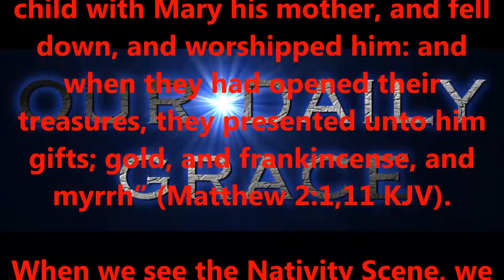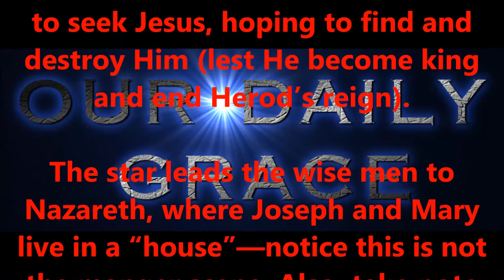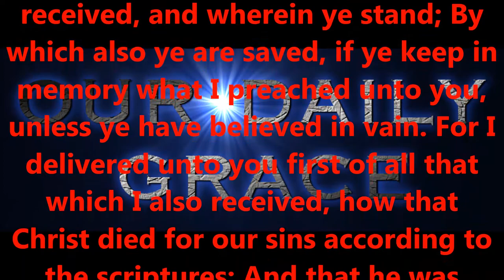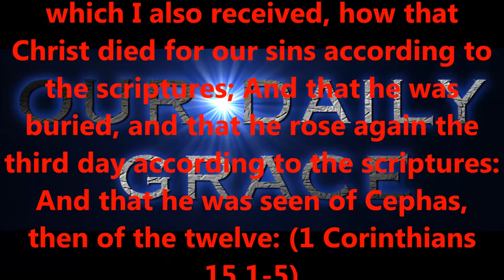THEY WERE WISE MEN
HAVE A BLESSED CHRISTMAS AND A VERY BLESSED NEW YEAR, SAINTS !!!  BE SAFE OUT THERE !

What is Christmas, and why do we celebrate it?

The answer may shock you.

According to God's truth (the Bible) we know exactly when Elizabeth got pregnant with John the Baptist; around the month of June. Scripture tells us that Mary got pregnant while Elizabeth was 6 months pregnant; December.

So according to God's word, Mary conceived (got pregnant) in December by miracle of the Holy Ghost, and Mary would have given birth 9 months later; around September.

So, we are celebrating the moment Mary conceived (got pregnant) with our Lord Jesus Christ. conception. Confusion sets-in when people think the word conceive means to "give birth," that's not so. There is "conception" and there is "delivery / birth." Each event is roughly 9 months apart.

Don't believe me? Read the bible, it's all in there.

Produced by,
Lonnie Martin

Written by,
Shawn Brasseaux
Lonnie Martin